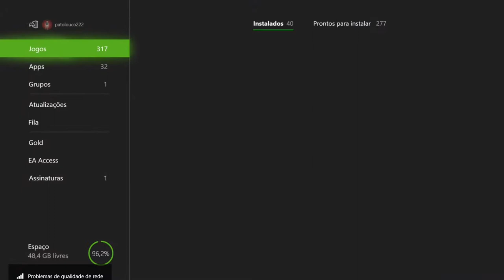Dead Space 3 - Planeta Gélido Retro Xbox 360 On Xbox One Via Streaming Windows 10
Depois de uma aterrizagem forçada no Planeta Tau Volantis, Clark sobrevive, mas se perde do seu grupo.

Lutando para sobreviver nas extremas condições ambientais do Planeta, Clark encontra uma instalação abandonada e procura nela uma nova armadura para poder sobreviver.